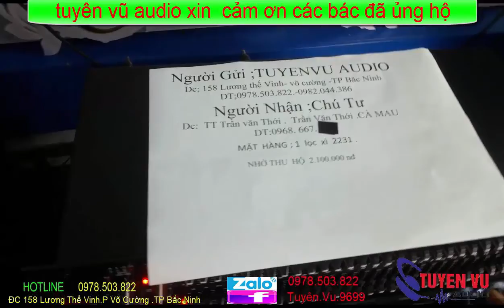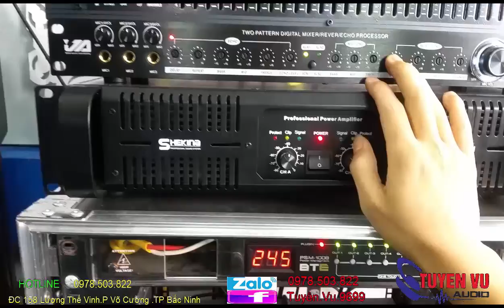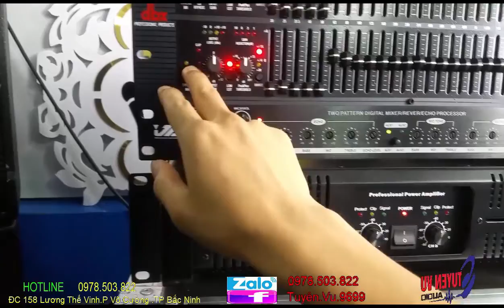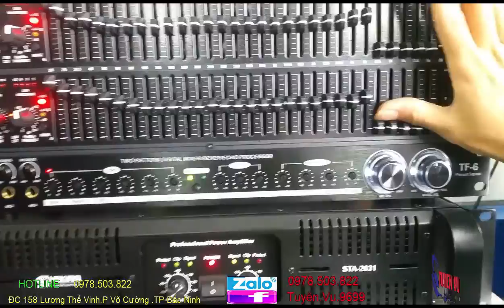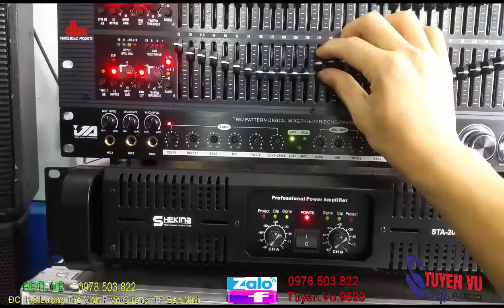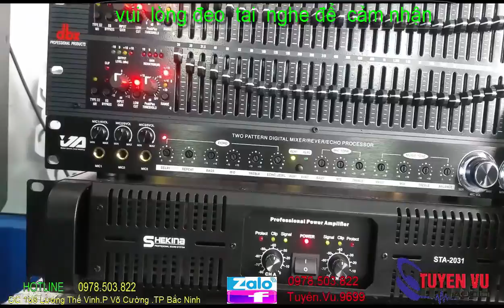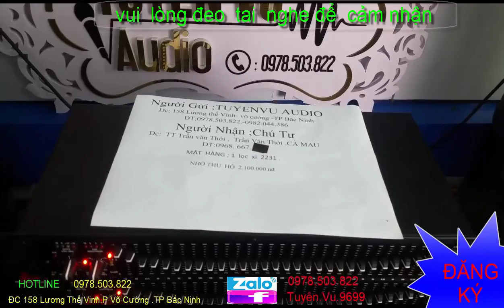LỌC XÌ 2231 Gửi Chú Tư Cà Mau. _lh 0978.503.822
chiếc loc dbx 2231 đang  rất hot trên thị  trường và tiếng cho
 ra rất hay  bass sâu  lắng . tép bay bổng
     .Thương Hiệu tuyên vũ audio – Là thương hiệu hàng đầu tại Việt Nam trong lĩnh vực cung cấp hệ thống bán lẻ và lắp đặt thiết bị âm thanh chính hãng liên quan đến karaoke, phòng hát và Gia Đình,... với giá ưu đãi tốt nhất trên thị trường. Và tư vấn, thiết kế, thi công lắp đặt hệ thống âm thanh chuyên nghiệp. Mong muốn mang đến cho khách hàng sự trải nghiệm tuyệt vời, với sự hài lòng và chất lượng cao nhất, trên từng sản phẩm, đặc biệt chế độ bảo hành tốt nhất – Chỉ có tại tuyên vũ audio .lh 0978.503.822